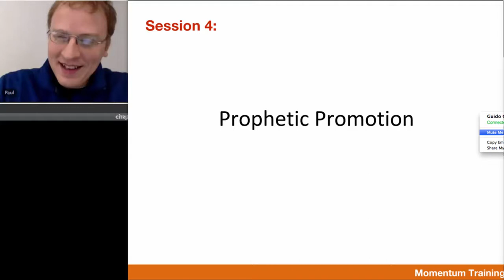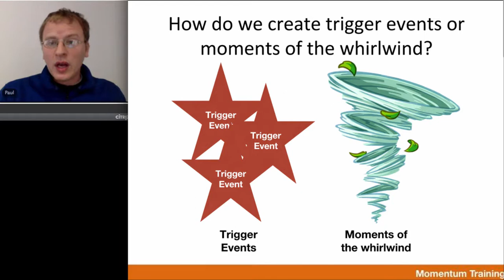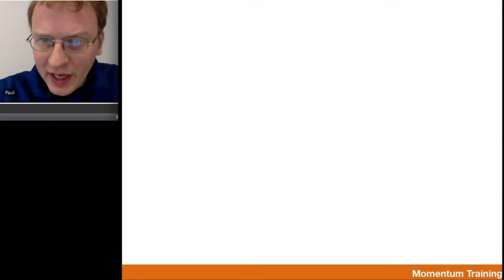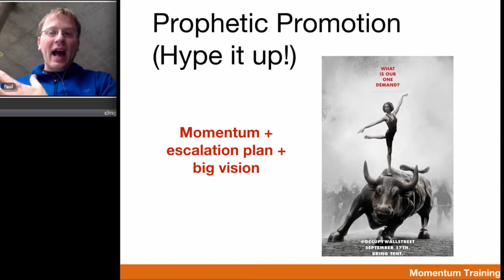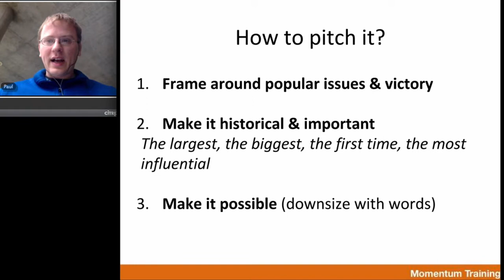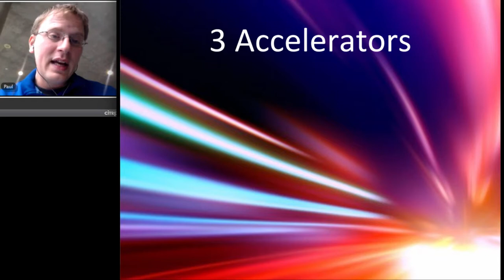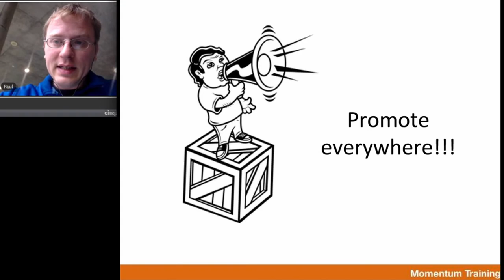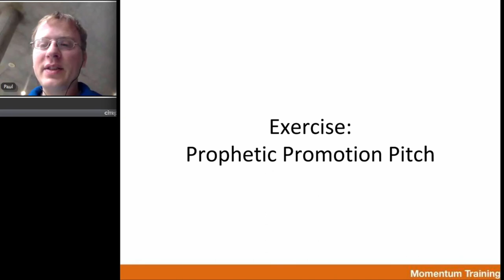8 Momentum: Prophetic Promotion (Advanced Webinar)